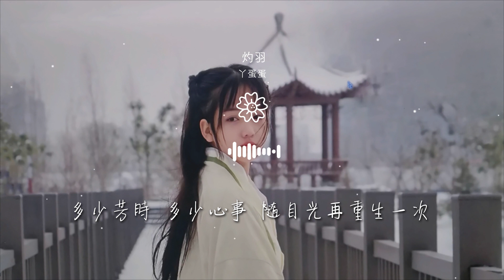丫蛋蛋 - 灼羽『飛鳥在泥淖中尋魚的蹤跡』【動態歌詞Lyrics】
灼羽

00:00  作詞 : 劉暢
00:01  作曲 : 譚旋
00:06 編曲Arranger：雷立
00:38 遙遠而渺小的夢劃破水面
00:44 泛起的笛聲溢漫千年之緣

00:50 藏着時間的落葉  紋理薄如視線
00:57 一小片  淚雨凝噎
01:05 飛鳥在泥淖中尋魚的蹤跡
01:12 是夢久應醒 而我愛不到你
01:17 掙脫牢籠的片羽  浴火涅槃成翼

01:24 由生到死  你的樣子  我的故事
01:31 一生美麗  一世孤寂  一生又一世的嘆息
01:38 淚在心底  翻雲覆雨  任命運隨韶華沉逸
01:45 往事歷歷  心有慼慼  執念若能褪去一筆
01:51 讓我多情  讓我善語  讓我的愛挽回生命

02:30 飛鳥在泥淖中尋魚的蹤跡
02:38 是夢久應醒 而我愛不到你
02:43 掙脫牢籠的片羽  浴火涅槃成翼
02:50 由生到死  你的樣子  我的故事
03:00 一生美麗  一世孤寂  一生又一世的嘆息

03:07 淚在心底  翻雲覆雨  任命運隨韶華沉逸
03:14 往事歷歷  心有慼慼  執念若能褪去一筆
03:20 讓我多情  讓我善語  讓我的愛挽回生命
03:42 千年夢思  千年嗔癡  有情有義的總消逝
03:48 不爲真知  不爲得失  只爲那些欲言又止

03:55 烈火難噬  淺水生枝  記憶翻湧你的影子
04:02 多少芳時  多少心事  隨目光再重生一次
04:12 製作人Producer：譚旋
04:14 絃樂Strings：國際首席愛樂樂團
04:16 和聲Background Vocalist ：邱芷玲

04:17 錄音工程師Recording Engineer ：李宗遠
04:19 混音工程師Mixing Engineer ：周天澈
04:21 音樂製作Produce Company ：上海希瓜音樂製作有限公司